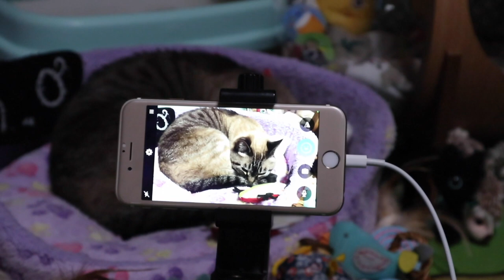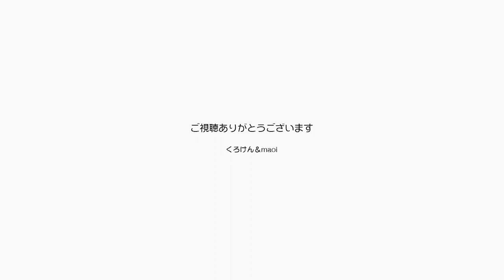ジャンくん次亜塩素酸水の無料配布は月曜休みだった【Jean & Pont 2815】2022/4/11 保護猫ジャンけんポン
もうかれこれ２年は除菌のための次亜塩素酸水を市の無料配布で賄っています。
朝８時半に公民館の入り口でタンクに入ったものをボトル１杯分だけいただいて帰るのですが、月曜日は公民館がおやすみでした。
コロナはまだ完全には収束していないので、ジャンくんやポンちゃんに持ち帰ることが内容に今でも使い続けています。
パパは歌のリハーサルに出かけました。